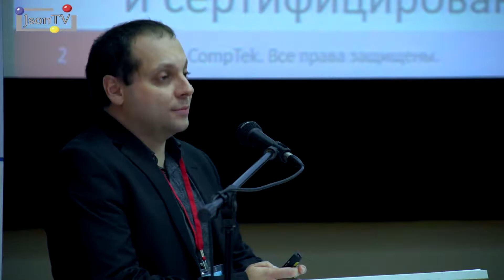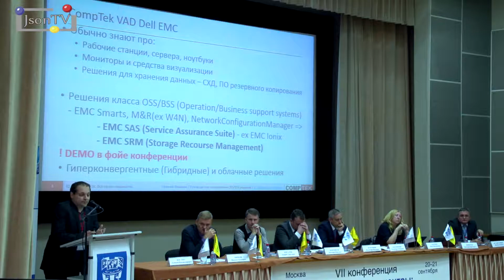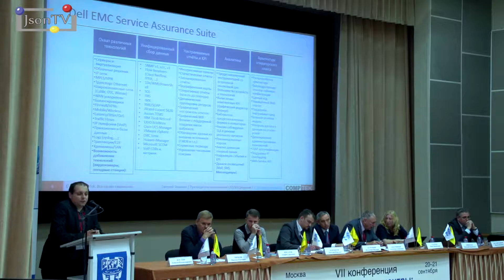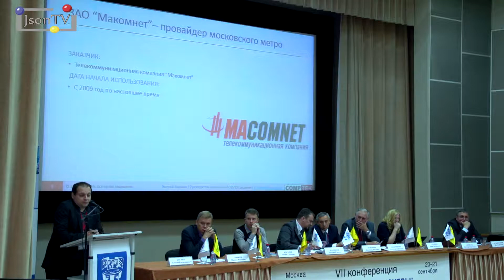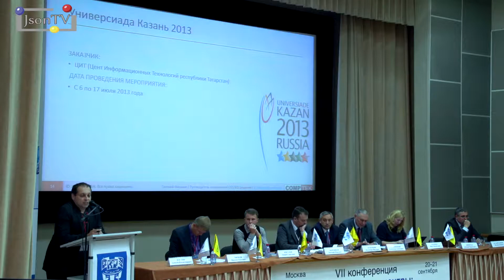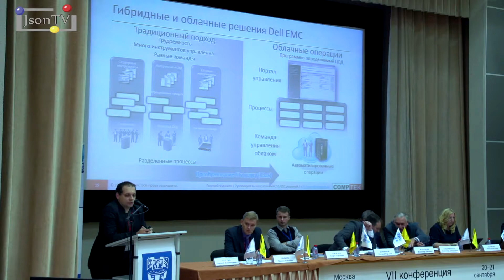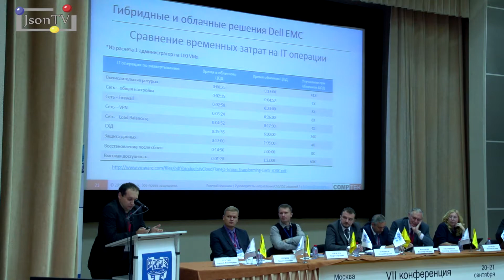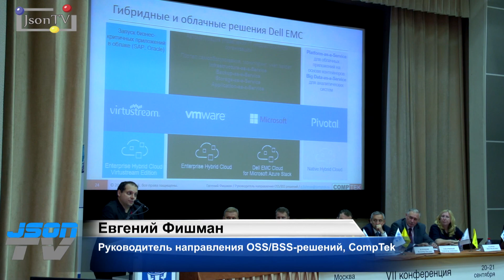Ситуационные центры: фокус кросс-отраслевых интересов. Евгений Фишман, CompTek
Решения DellEMC для Ситуационных центров.

Евгений Фишман, руководитель направления OSS/BSS-решений, CompTek.